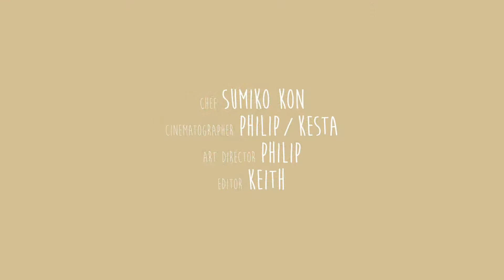カニカマと豆苗スプラウトの辛子醤油あえ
材料：
カニカマ　6本
豆苗スプラウト　150ｇ
ハニーディジョンマスタード　大匙1

作り方：
1. 鍋にお湯を沸かし、沸騰したら豆苗スプラウトを1～2分茹でる。
2. ザルにとり、水気を切る。
3. 醤油とマスタードを合わせおく。
4. 水を切った豆苗スプラウトにカ二カマを手で割いて入れ、3のたれをかけ、全体を混ぜ合わせたら完成。

調理メモ：暑い日は冷蔵庫で冷やして食べるとよりさっぱりいただけます。